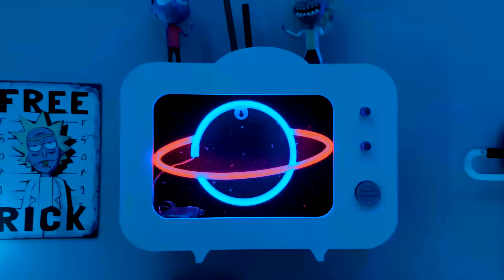چالش حدس اشیا 😂 جانی سینز آخه ؟؟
لایک ویدیو یادتون نره
حتما برامون کامنت بزارید
اگر کانال رو هنوز سابسکرایب نکردید لطفا این کار رو انجام بدید

👇 برای دیدن بقیه ویدیوهای ما به روی لینک زیر کیلیک کنید

حدس بزن ! قسمت ۲ 😄 با مجازات سخت 😂